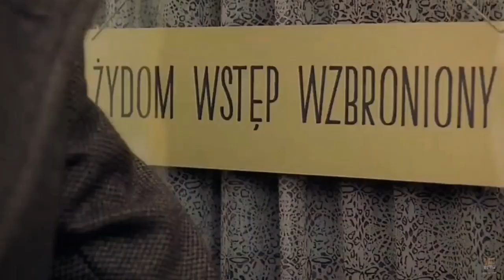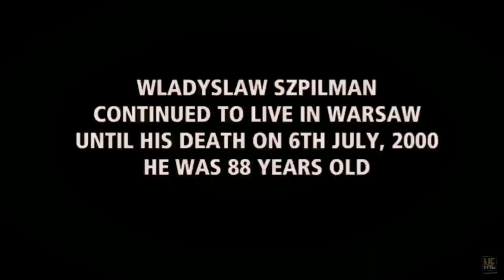The Pianist (2002) | Movie Explained in English